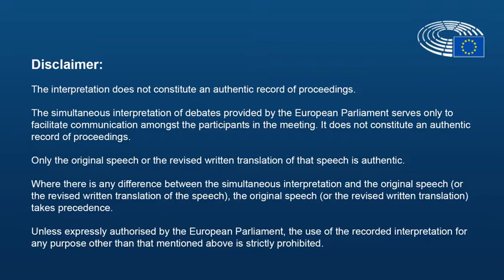Que razóns científicas exclúen situar os prezos agrícolas no centro da discusión?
No marco da sesión da Comisión de Agricultura e Desenvolvemento do Parlamento Europeo do 7 de febreiro de 2019 tivo lugar a presentación do informe “Un análisis comparativo das políticas agrícolas mundiais: leccións para a futura PAC”. A eurodeputada Lídia Senra denunciou que a mensaxe que a Política Agraria Común, tal e como está orientada hoxe, lle traslada ao campesiñado é “traballade practicamente gratis e logo xa veremos se hai cartos públicos para compensar mínimamente ese traballo gratuíto”.